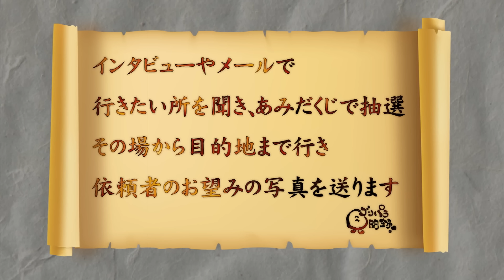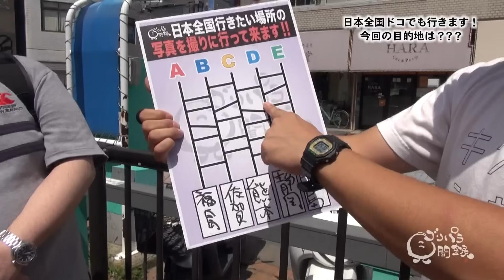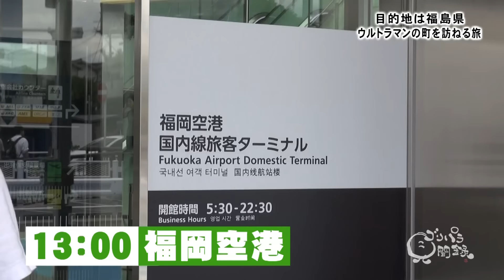【公式】 福島県 ウルトラマンの町を訪ねる旅 前編 （ 2019年08月16日OA）｜ゴリパラ見聞録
00:00 テレビ西日本
04:00 出発
09:52 一献

本格的な暑さが到来し、いよいよ出るか？２０１９年の斉藤夏宣言。一方で、この暑さを増幅させる男が現れ…。最近ある事で嫌な思いをしたとお怒りモードの矢野。暑さからか、いつにも増して語気が強まる矢野に車内は不穏な空気に…。目的地周辺では恒例のご当地一献へ。日本全国の刺身を食べてきたゴリパラ一行だが、果たしてその味覚は確かなのか？刺身の状態から魚を言い当てられるのか、実験してみることにしたのだが…。